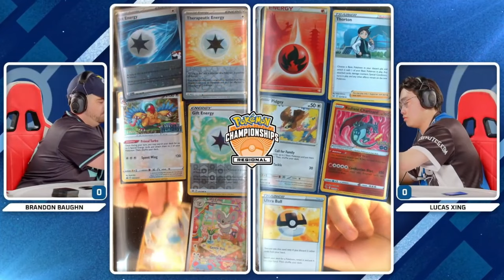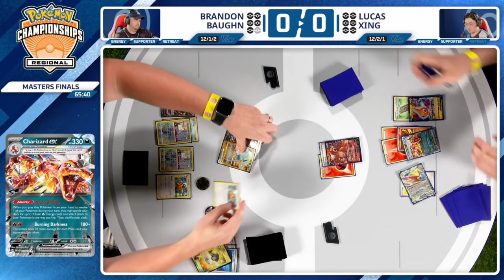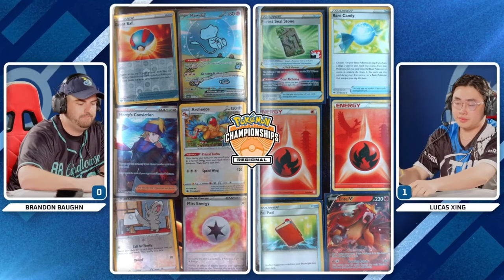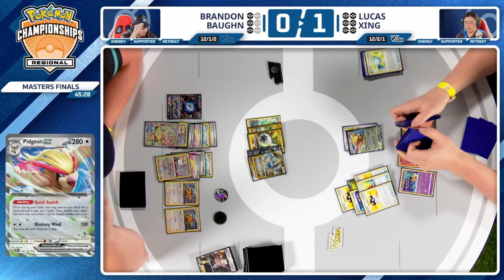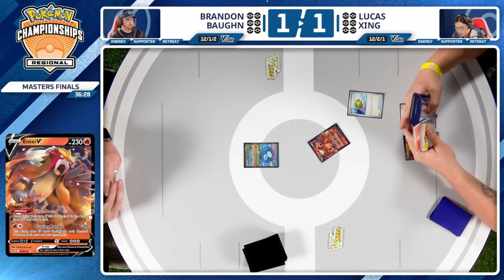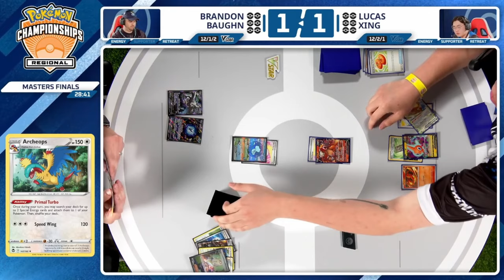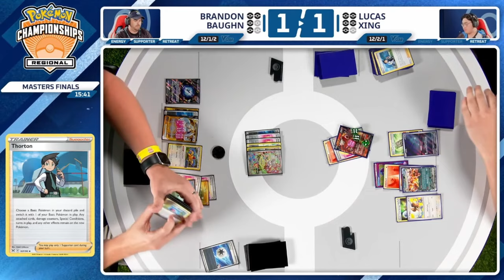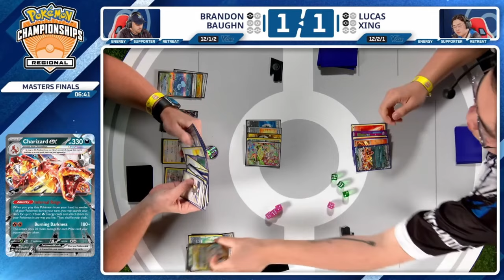Brandon Baughn VS Lucas Xing | 2024 Pokémon TCG Regional Championships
Brandon Baughn VS Lucas Xing 👉 Day 2 Masters Finals

More TCGs with time stamps ⏰ in the unlisted playlist linked here 👉 ✅ Unlisted Pokémon Tournaments